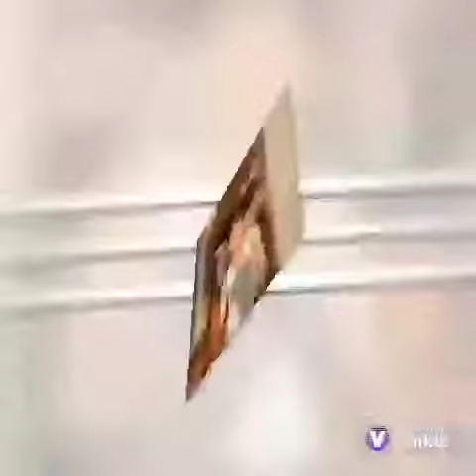VINKLE CHALLENGE|JAMES KARL'S BLOG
Add me in Facebook:Ja mes